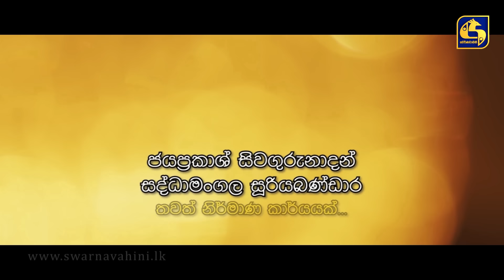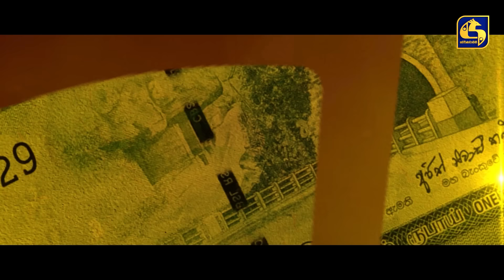SALLI POKURU || EPISODE 359 || සල්ලි පොකුරු || 20th November 2024